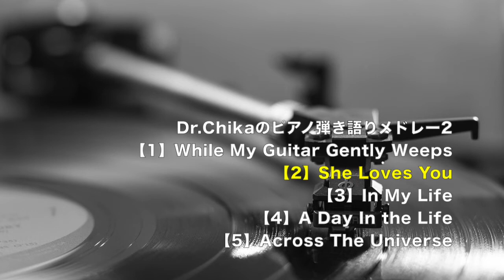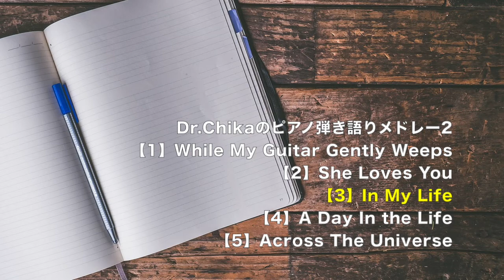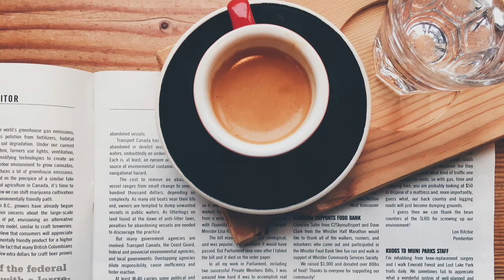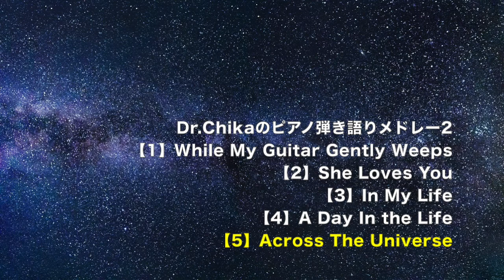Beatlesメドレー歌Ver.(2)WhileMyGuitar/SheLovesYou/InMyLife/ADayInThe Life/AcrossTheUniverse ビートルズ名曲カバー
Beatlesカバー・メドレー歌ver.（２）を制作しました。ご視聴いただければ幸いです。
録音・編集・歌：小林知佳

0:00 While My Guitar Gently Weeps
4:41 She Loves You
6:58 In My Life
9:36 A Day In the Life
13:56 Across The Universe

Dr.Chika(小林知佳):精神科医/アーティスト(作曲・編曲・鍵盤・歌)
認知症専門老人保健施設 施設長として認知症患者への診療・音楽療法に従事。学生時代より音楽活動を開始しビートルズ全曲のピアノ弾き語りやオリジナル楽曲の制作に取り組む。2015 KORGキーボード Liverpoolデモンストレーター ・

＊Dr.Chika作曲 眠れる曲の配信と出演は「サイコセラピー研究所」チャンネルで行っています。

♫オリジナル楽曲 人気曲　「眠れない人」のために精神科医が作曲したオルゴール#1 Good Night 深い眠りへ

♫音楽ストア配信中　Dr.Chikaオリジナル楽曲一覧

関連Youtubeチャンネル「サイコセラピー研究所」で、眠れる曲の配信や出演を行っているDr.Chikaの音楽配信専用チャンネルです。
こちらのチャンネルではDr.Chikaが作曲/演奏したオリジナル楽曲や、ビートルズのカバー音源を投稿しています。
＊シャイな性格のため現在コメント機能はオフに設定をさせていただいております。より良い音源を制作できるよう努めて参ります。どうぞよろしくお願いいたします。